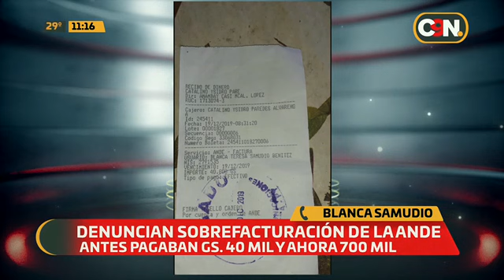Denuncian sobrefacturación de la ANDE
Debe pagar 700 mil guaraníes